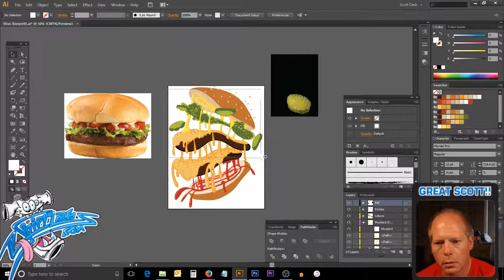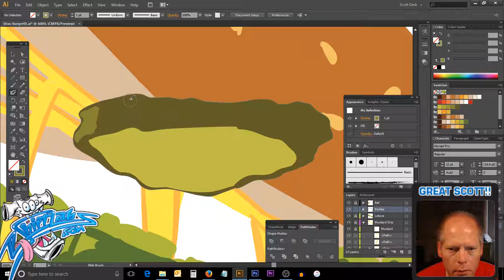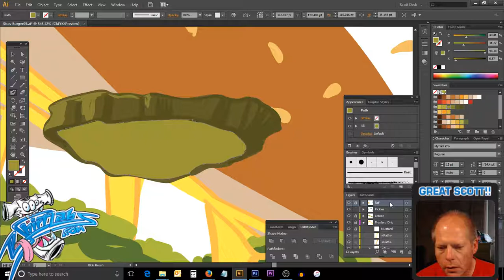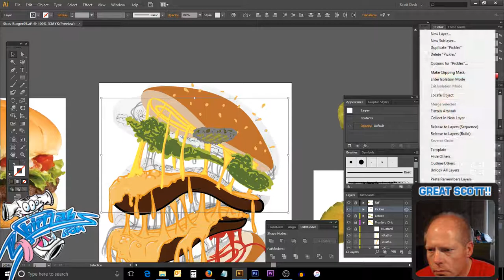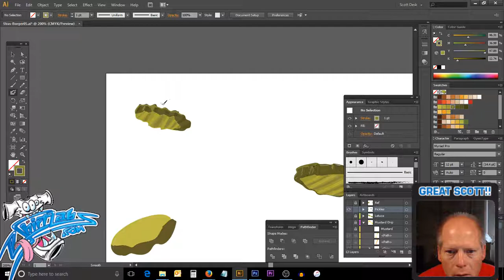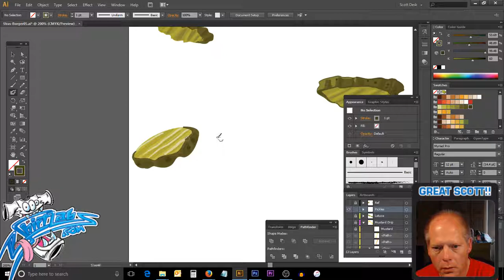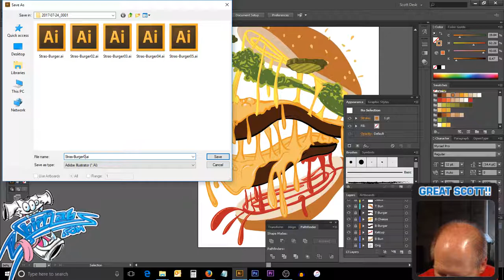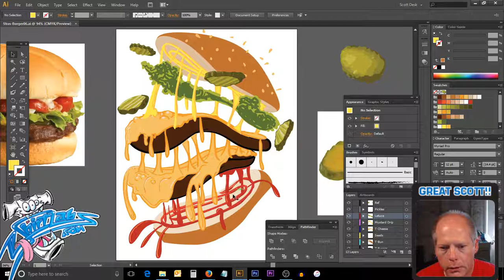Draw, Ink and Color in Adobe Illustrator Vector Burger, Part 06 (of 7)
Take a bite out of this exploding double cheese burger with lettuce, pickles, mustard and ketchup on a sesame seed bun.
Bring a riot shield or a welder's mask.
Would you like Vector fries with that?
Not in this illustration. :)